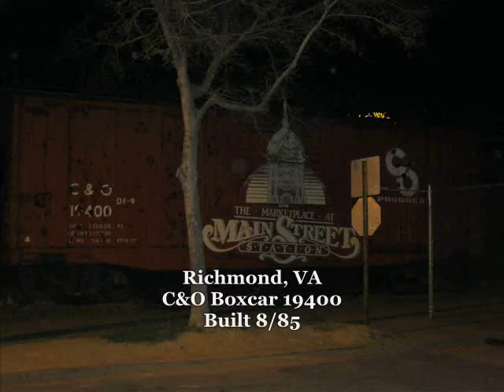CSX Richmond, VA 4/10/13: "Spirit of Grafton", Rebuilt SD40-2, K960 Rock Train, and Old C&O Boxcar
Night has fallen, as Mark and I finally reach Richmond, VA. The first thing we noticed was all the bridges in the area. CSX ran numerous coal trains through here, and Intermodals & Manifests were seen. Subdivisions that connect in Richmond: RF&P, North End, and Bellwood Subs

C&O Boxcar 19400
Built August 1985

Southbound CSX Intermodal Q135 reroute due to trackwork on Sand Patch
1:32AM
CSX ES40DC 5???
CSX AC4400CW ???

Northbound CSX Coal Drag
2:05AM
CSX ES44ACs 8?? & 9?? 3rd Gen K5HL

CSX K960 Northbound Rock Train
3:10AM
CSX AC4400CW 347 K5LA
CSX C40-8W 77??
If you look quick and closely, the first car in this train is in Chessie Paint

CSX Local F723
3:16AM
CSX SD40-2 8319 Ex. SBD/L&N SD40 Rebuilt; 3rd Gen K5LA
CSX C40-8W 7767

After getting a few hours of sleep, we moved under all the CSX bridges near the Canal Walk, and caught F723 again going back West.

CSX F723
6:26AM
CSX ES40DC 5276 3rd Gen K5HL
CSX C40-8W 7767

In the last picture of the Vid, a CSX Coal Drag stopped before the eastbound signals, and the lead unit is CSX AC4400CW 500, the "Spirit Of Grafton"